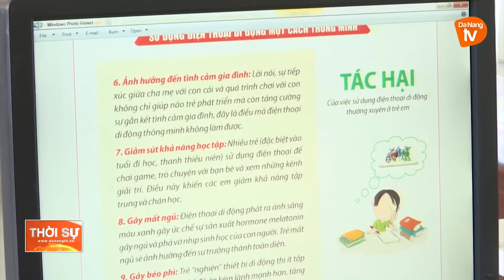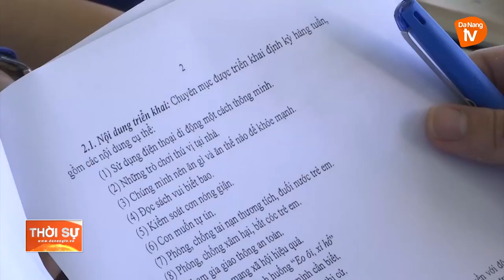GIÁO DỤC KỸ NĂNG SỐNG CHO TRẺ EM TRONG MÙA DỊCH